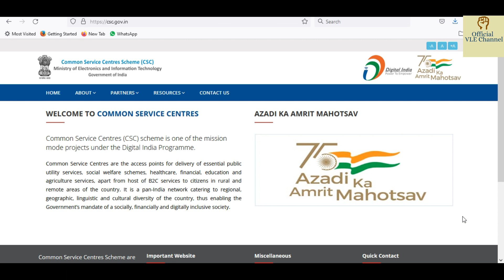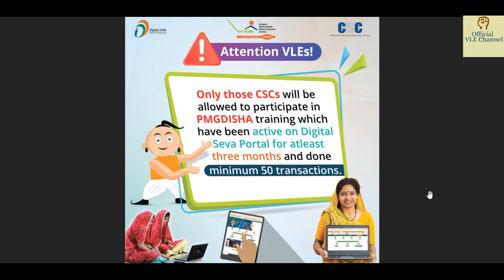PMGDISHA New Rule | csc registration 2022 | csc new update | csc news | dinesh sir | csc UCL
NEW UPLOADS everyday ♥ WHATSAPP group only for digipay fraud -